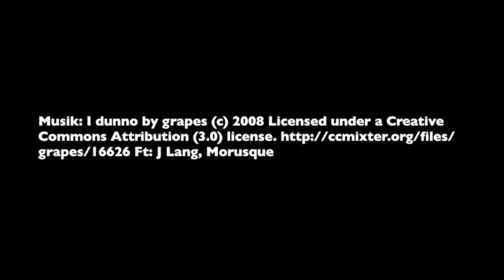Isvicre Zürih Gölü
İsviçre'de Zürih Gölü etrafında keyifli bir tur yapmaya ne dersiniz?